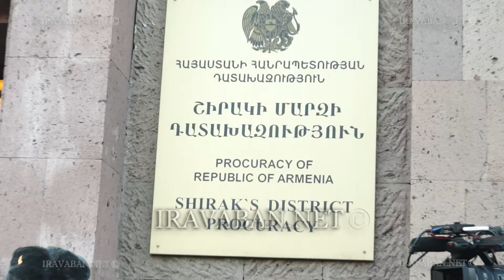Շիրակի դատախազության դիմաց լարված էր